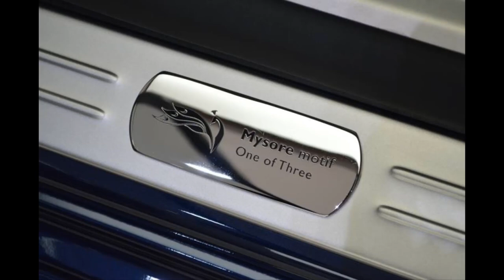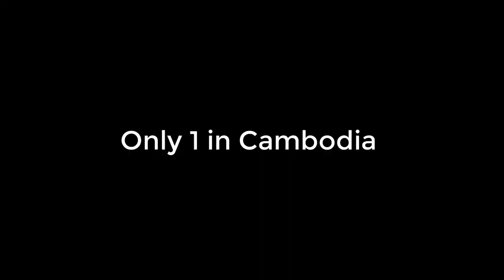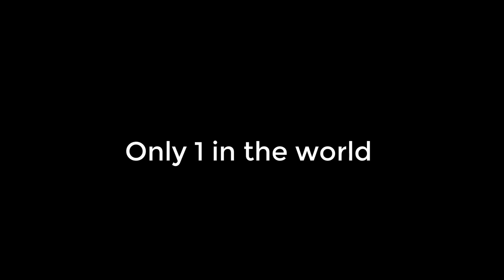Top5 Rolls Royces in Cambodia